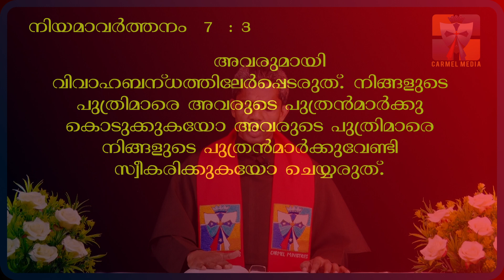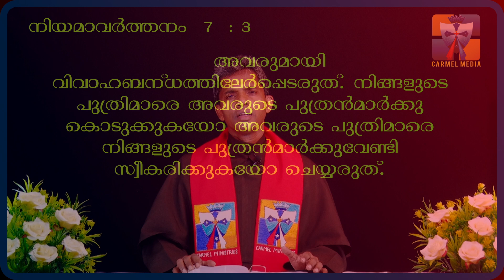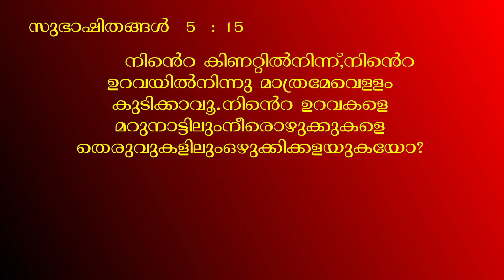മിശ്രവിവാഹം I കേൾക്കാതെ പോകരുതേ I CARMEL MEDIA © frboscoofficialcarmelmedia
VLOG: മിശ്രവിവാഹം
ഈ കാലഘട്ടത്തിന്റെ സത്യം പച്ചക്ക് വിളിച്ചുപറഞ് I
കേൾക്കാതെ പോകരുതേ  I CARMEL MEDIA © frboscoofficialcarmelmedia
Copyright & Licenced Owned By: Fr. Bosco Njaliath O.Carm

Song Released Year/Date : 2012
Artist/Singers   : Kester, Manoj Christy, Cicily
Writing               : Baby John Kalayanthani
                            : Shaiju Kenadara
                            : Bastian
Studio     : Riyan Kochi
Recordist    : Tijo
Mixed By           : K.T Francis

Vlog:   I DAY 1 I CARMEL MEDIA © frboscoofficialcarmelmedia
Location : ANGAMALY/Karukutty
Shot Date :2021